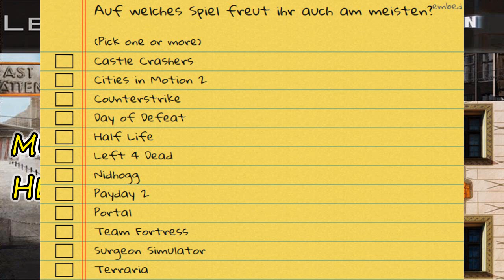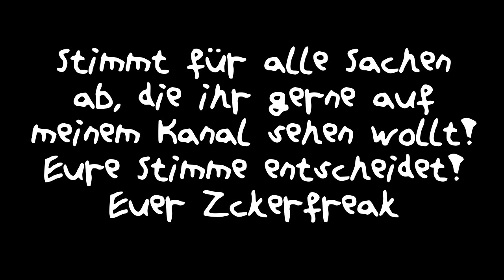VOTET EUREN FAVORITEN DIESER GAMES! - Nächste Let's Plays [mehrere Bilder]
Viel Spaß beim Voten!
Wünscht:
Euer Zckerfreak